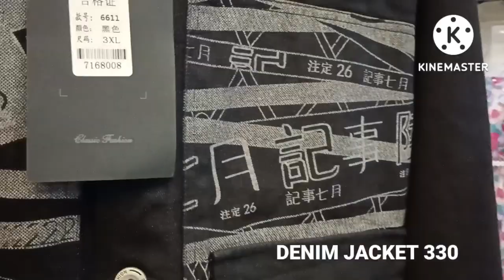BKK DRESSES FOR ANY OCCASION UPDATED DESIGNS/PRICE BACLARAN MALL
baclaran_mall rt
STALL NO. B-168